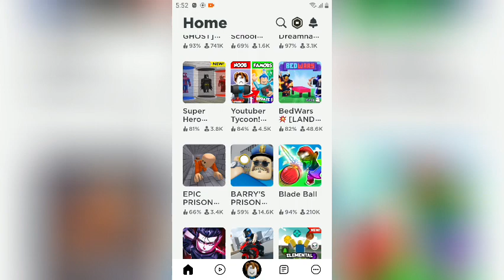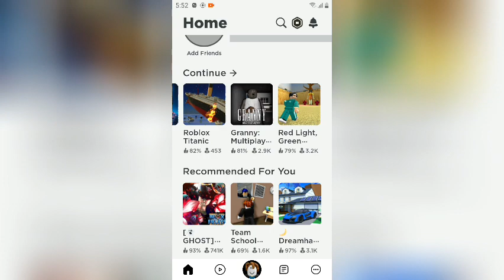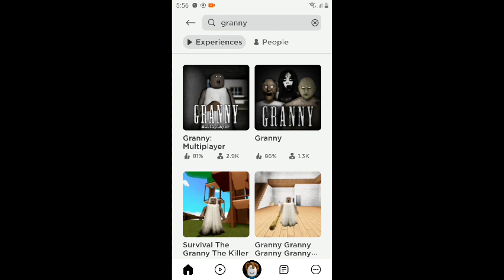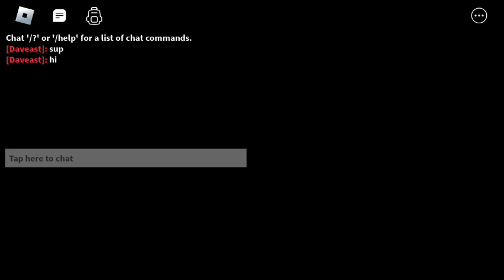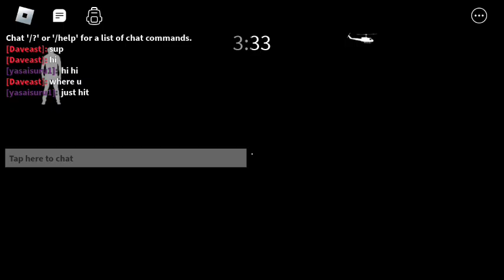Roblox Granny Game Play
play granny multiplayer on roblox mobile !!